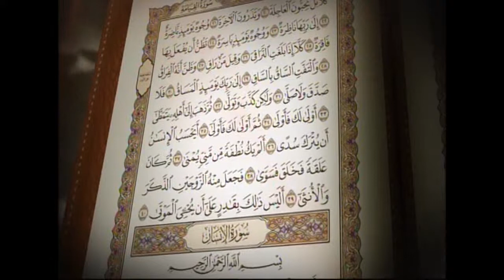القرآن الكريم بصوت الشيخ عبد الرحمن السديس لسورة القيامة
سورة القيامة يقرأها لكم الشيخ عبد الرحمن السديس

نبذة: الشيخ عبد الرحمن بن عبد العزيز بن عبد الله بن محمد السديس الملقب بالسديس الرئيس العام لشؤون المسجد الحرام والمسجد النبوي, وإمام الحرم المكي الشريف.